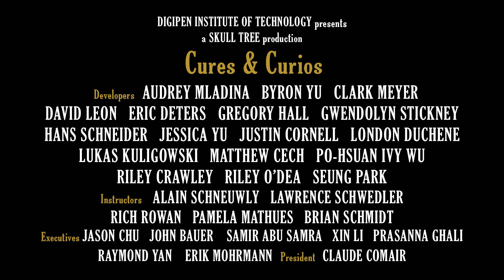Cures & Curios - Trailer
Cures & Curios is a virtual reality crafting game for the HTC Vive developed by Skull Tree, a student game team from DigiPen. In the game players craft potions, collect resources, and sell their goods to the locals of a small pioneer town. All of this they must do in order to work off their debt to the Beast--an ominous entity that haunts the land.